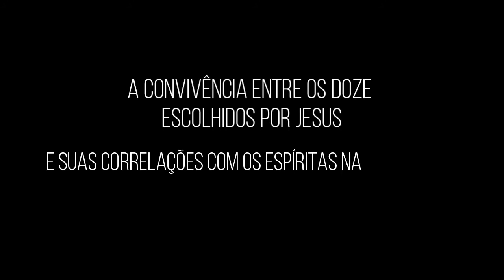Relacionamentos | Wellerson Santos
A convivência entre os doze escolhidos por Jesus e suas correlações com os espíritas na atualidade.